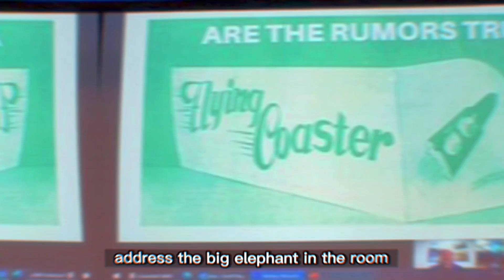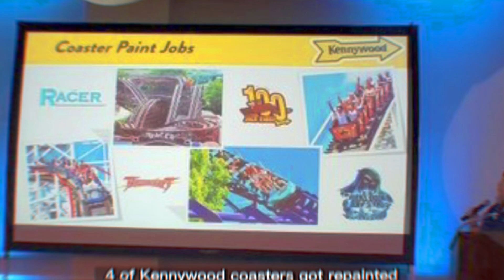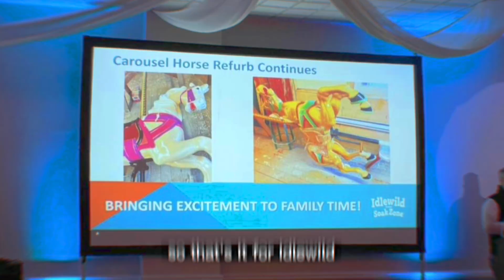Shocking Details from Coasterbash 2023!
In this video I'll be recapping one of the most exciting events of the year - Coasterbash 34! If you're a roller coaster enthusiast, then you won't want to miss this video!

Coasterbash 34 was an incredible event that took place on March 4th, 2023. Many presenters from different parks took the stage to announce their upcoming rides, additions, and general announcements for the year.